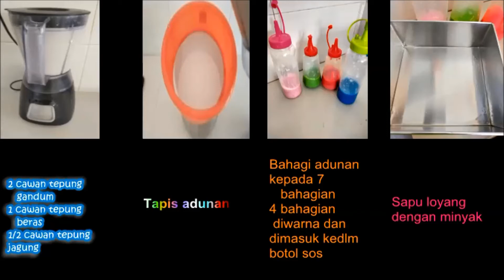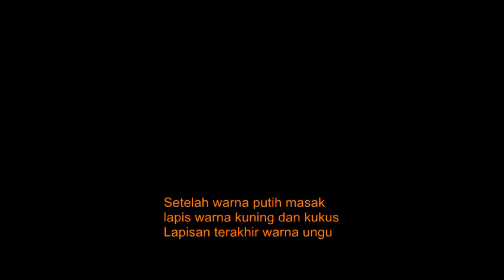Kuih Lapis Bermotif/Corak Warna Warni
2 cawan tepung gandum
1 cawan tepung beras
1/2 cawan tepung jagung
1 cawan gu;a
garam
5 cawan santan
pewarna ungu,putih,kuning untuk dasar dan atas kuih
warna biru,hijau,merah,pink untuk corak